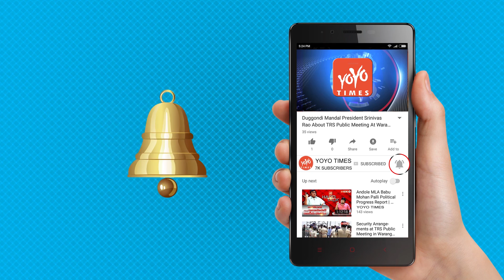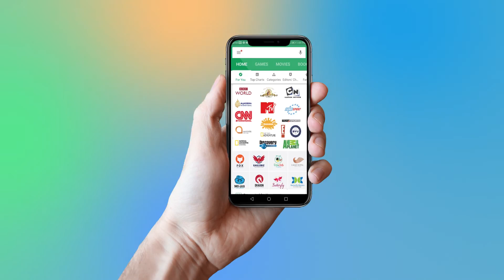Aamir Khan At Vivo V11 Pro Launch | Vivo V11 Pro Launched By Aamir Khan In India | YOYO Times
Aamir Khan At Vivo V11 Pro Launch | Vivo V11 Pro Launched By Aamir Khan In India